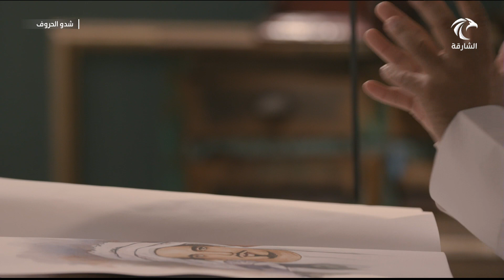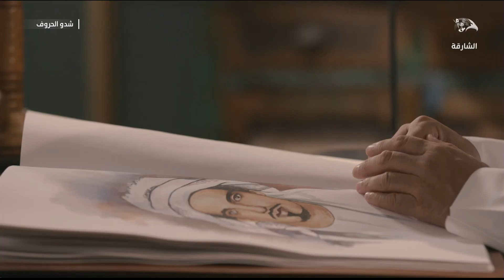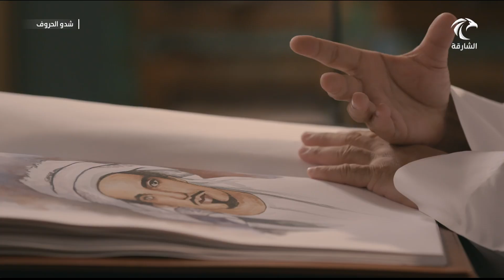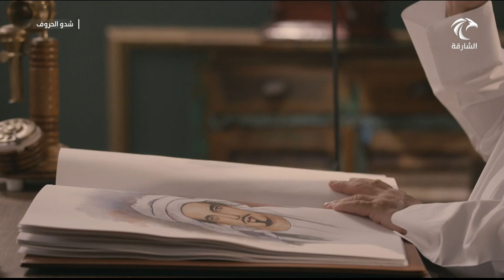برنامج شدو الحروف - الشاعر سعيد بن هلال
برنامج توثيقي عن شعراء الامارات
عرض في شهر رمضان على قناة الشارقة
متوفر على حساب يوتيوب تلفزيون الشارقة
متوفر أيضا على تطبيق مرايا👇🏻

يطل د.عبد العزيز المسلم، رئيس معهد الشارقة للتراث، على جمهور تلفزيون الشارقة خلال شهر رمضان في موسم ثانٍ من برنامج «شدو الحروف»، بعد نجاح الأول، مواصلاً التذكير على امتداد الحلقات بأهم رواد وأعلام الشعر الشعبي الإماراتي، ويقدم إطلالة مشوقة على حياة ونتاج كل شاعر من الذين أسهمت قصائدهم في حفظ الهوية وربط الأجيال الحديثة بتراثها.

ويقدم البرنامج الذي يعرض عند السابعة مساءً يومياً قصيدة مختارة، ويسرد سير الشعراء والظروف التي عاصروها، والموضوعات التي دارت حولها قصائدهم، مع تأملات في أعمالهم التي تحتوي على توثيق للأحداث والمواقف والقيم الأصيلة، إلى جانب ما تتضمنه القصائد من قاموس يرتبط بالمفردات الشعبية وقصص الكفاح الذي عاشته الأجيال في الماضي.

وفي الموسم الثاني من البرنامج الذي تعرض حلقاته ضمن الدورة البرامجية الرمضانية لقناة الشارقة، استعرضت أحدث حلقات «شدو الحروف» تجارب شعراء مثل الشيخ صقر بن خالد القاسمي، والشيخ خليفة بن شخبوط آل نهيان، ومحمد بن أحمد بن سوقات، ومبارك بن حمد العقيلي، وراشد شرار، وحمد بو شهــاب، وخميس بن حمد السماحي، وسلطان الشاعر.